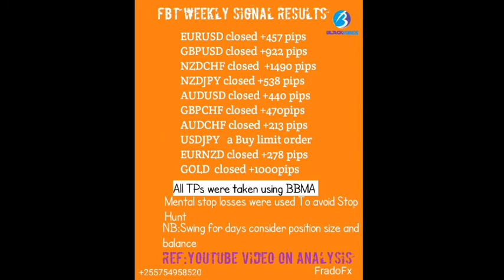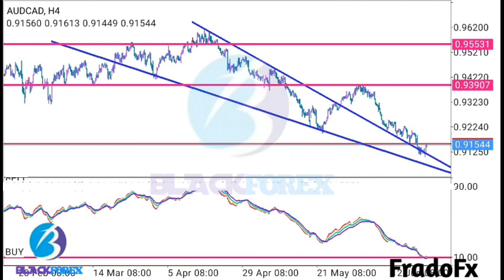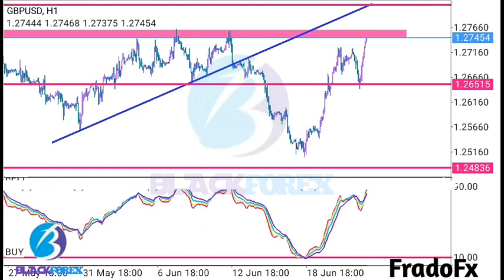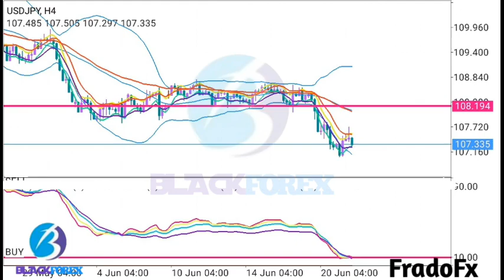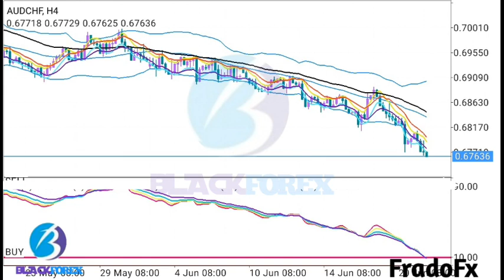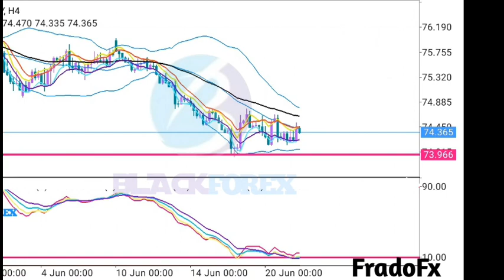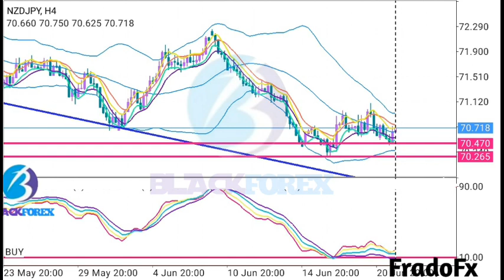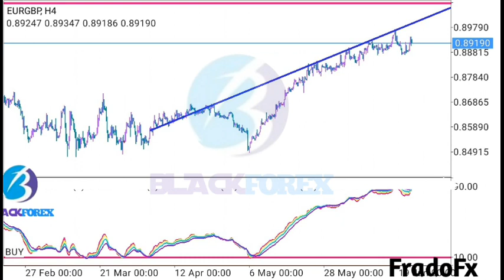Forex | Advanced Market weekly Analysis | 10+ pairs AUDCHF, XAUUSD, AUDCAD, EURGBP etc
IIUNGE TELEGRAM

OPEN ACCOUNT
money while sleeping with this Affliate program Forex | Advanced Market weekly Analysis | 10+ pairs AUDCHF, XAUUSD, AUDCAD, EURGBP etc

My Own best winning strategy $100